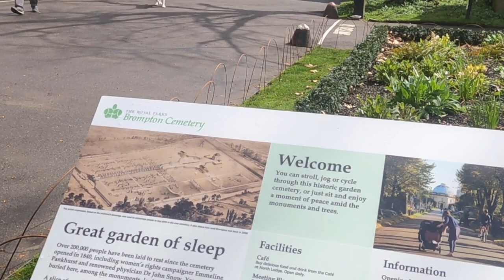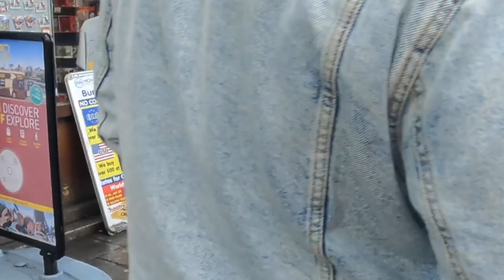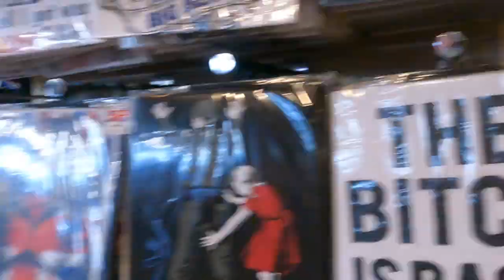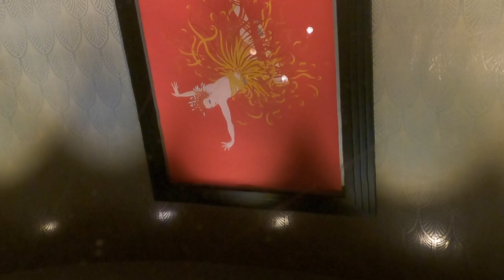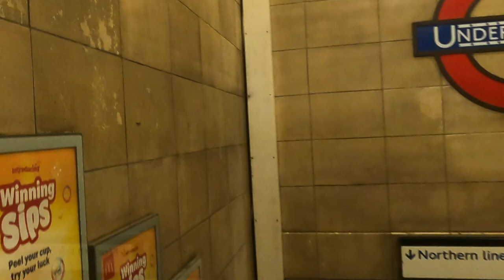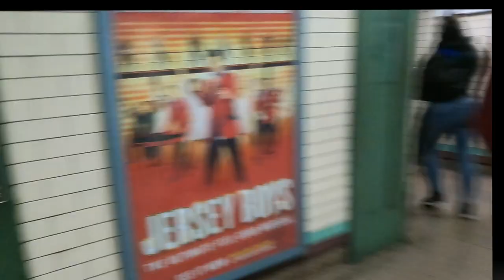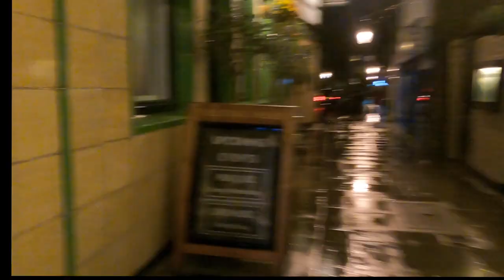2023 Europe - Day 6 | Brompton Cemetery and Book of Mormon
2023 Europe - Day 6 | Brompton Cemetery and Book of Mormon

Cardio walk around West Brompton